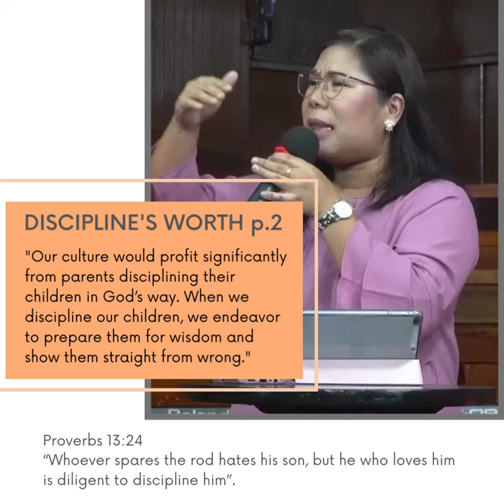Discipline's Worth p.2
"Our culture would profit significantly from parents disciplining their children in God’s way. When we discipline our children, we endeavor to prepare them for wisdom and show them straight from wrong."

Proverbs 13:24
“Whoever spares the rod hates his son, but he who loves him is diligent to discipline him”.